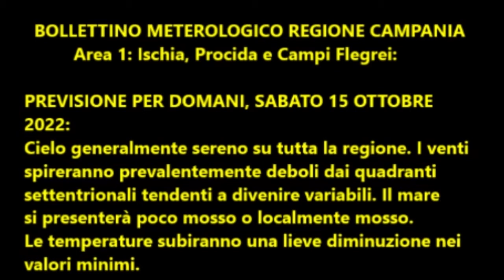Isola d'Ischia: Previsione meteo del 15 ottobre 2022